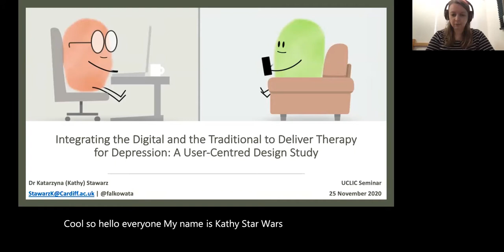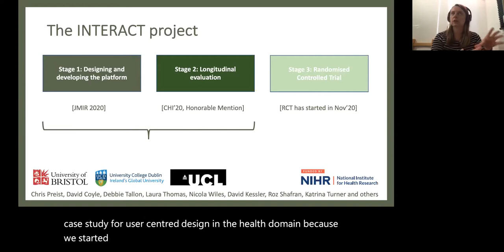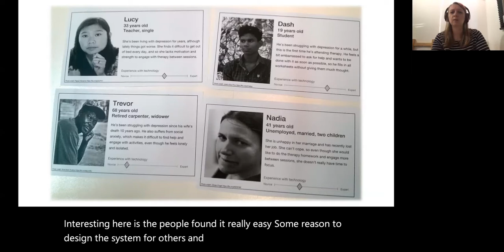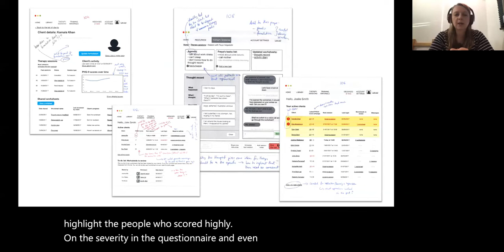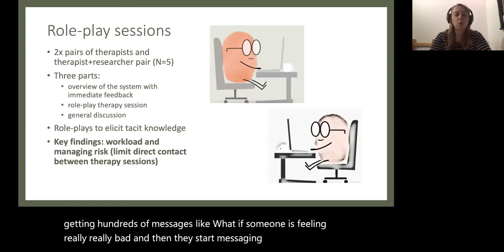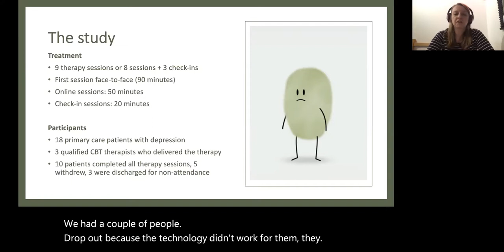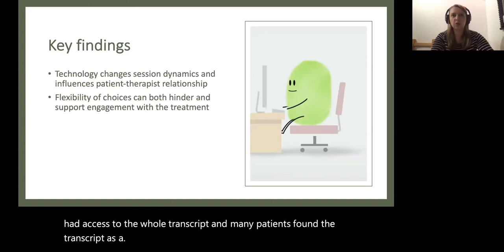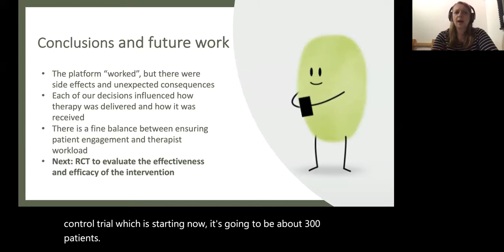UCLIC Seminar, 25 November 2020. Katarzyna Stawarz. Therapy for Depression.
UCLIC Research Seminar 25 November 2020: Katarzyna Stawarz (Cardiff University). Integrating the Digital and the Traditional to Deliver Therapy for Depression: A User-Centred Design Study